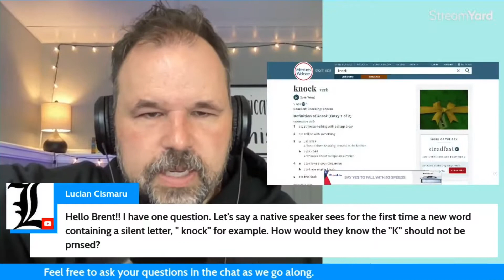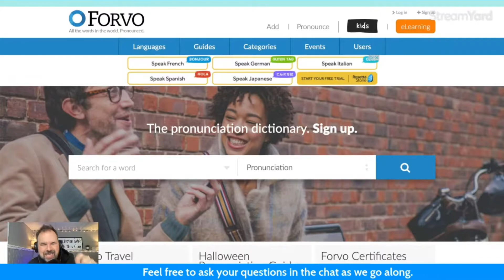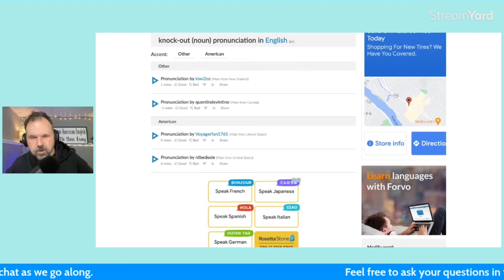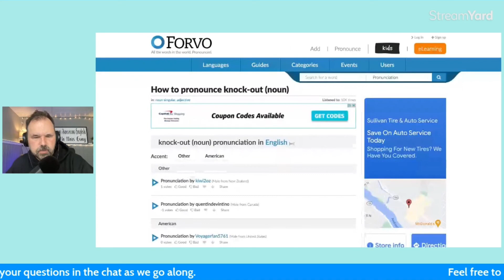HOW DO YOU PRONOUNCE A WORD IN ENGLISH YOU'VE NEVER SEEN??????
Here are some tips for pronouncing words in English you've never seen before.